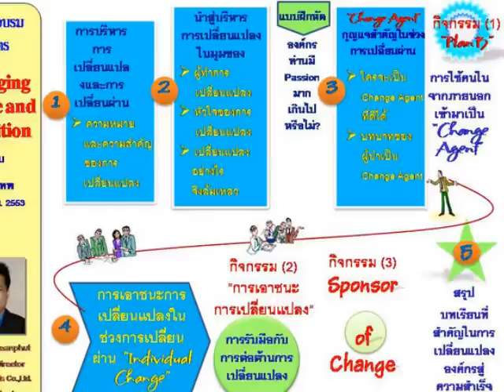โลกเปลี่ยน : Change Management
A Change Management in Turbulence Time.